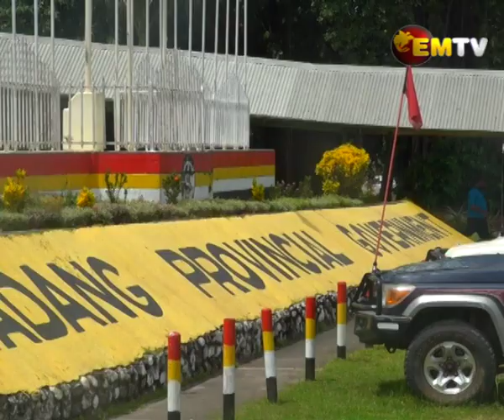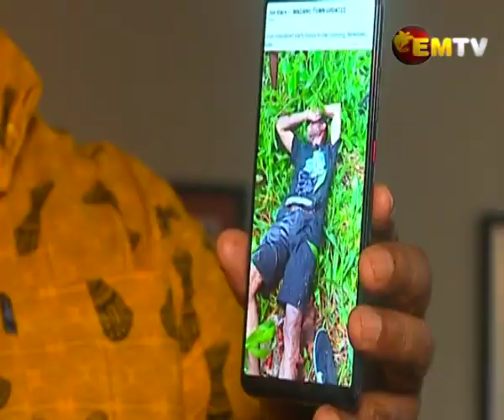Madang Police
Madang Governor Peter Yama is dismay over the influx of outside police officers engaged in different police operations in the province.

Yama says public servants, and citizens of Madang are fearing for their lives as killings and brutal beatings continue by outside policemen.

Meanwhile the Madang Governor's court case against Madang MP Bryan Kramer over his citizenship continues.